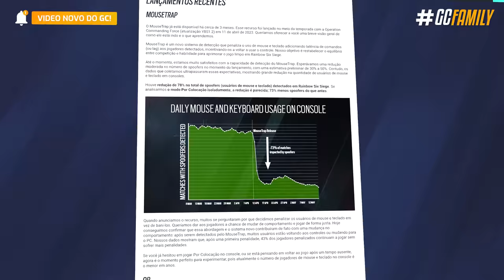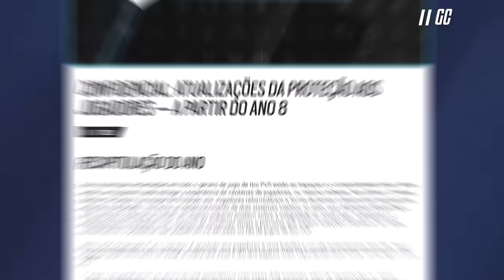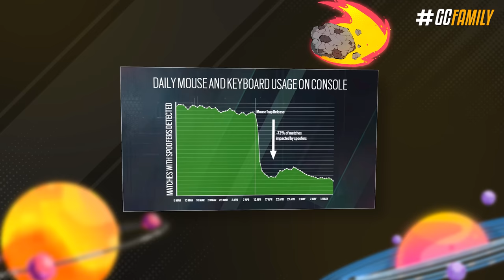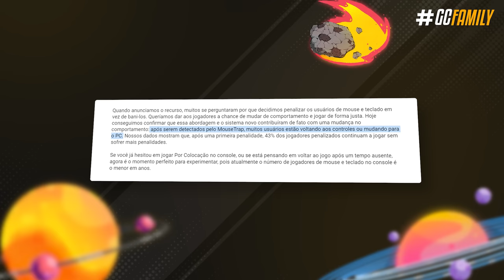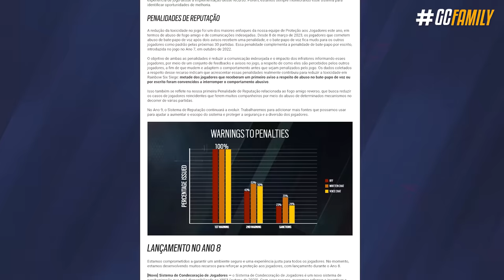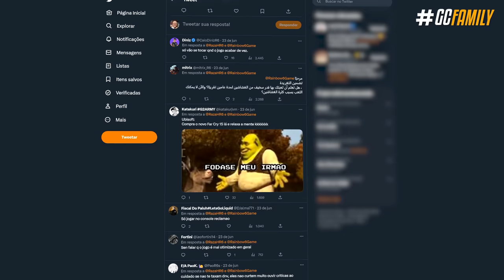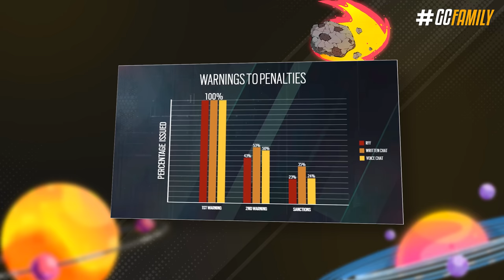UBISOFT FALOU DO ANTICHEAT, TOXICIDADE & MOUSETRAP! - Rainbow Six: Siege Dread Factor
E como esperado, Thorn Elite está entre nós após receber um buff bem suspeito. E além de liberar essa novidade, a Ubisoft falou melhor a respeito da atual situação do mousetrap, do anticheat e do sistema de reputação, além de novidades que chegarão à ranqueada e aos consoles também nessas próximas temporadas. Como prometido hoje a gente vai cobrir por completo os posts recentes de integridade do Siege.

► Capítulos
00:00 Introdução
00:23 1. Thorn Elite
01:00 2. Sistema de reputação
02:17 3. Mousetrap
03:56 4. Modo streamer nos consoles
04:34 5. Anticheat
06:27 6. Ranked
07:25 Fechamento

• UBISOFT FALOU DA SITUAÇÃO DO ANTICHEAT, TOXICIDADE E MOUSETRAP! - Rainbow Six: Siege Dread Factor